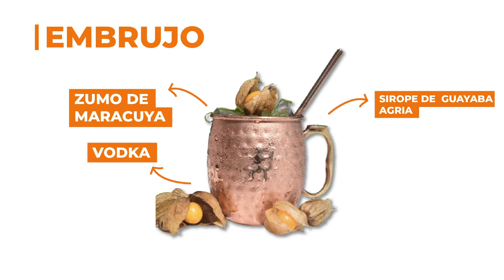VISITA A CARTAGENA DE INDIAS LOS COCTELES QUE NO PUEDEN FALTAR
La variedad de cócteles que usted puede probar en la ciudad de Cartagena de Indias es infinita, sin embargo en su paso por esta ciudad no puede faltar la visita que debe hacer en el famoso club de playa EL MUELLE, un lugar donde puede encontrar carpas privadas frente al mar, si lo que desea es disfrutar de las hermosas playas de la ciudad, pero también unas instalaciones adecuadas para disfrutar de la vista al mar, mientras se deleita de la gastronomía típica de la costa.

Visita nuestro sitio web en ELSOLWEB.TV